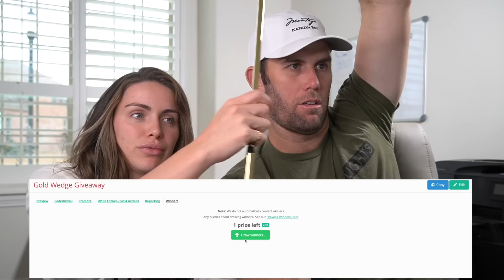Last Round of the Decade | Gold Club Giveaway| Brodie & Kelsey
Thanks for an amazing 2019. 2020 is going to be even better!

4 time National Champion in Ultimate Frisbee turned into the biggest golf enthusiast. Watch as I travel the world finding the best courses to play with the best guests. From PGA Tour pros like Jon Rahm, Brooks Koepka, Austin Cook, and many more. I look to bring you the best golf content on YouTube!

STAY DARKHORSE
~ Brodie ~